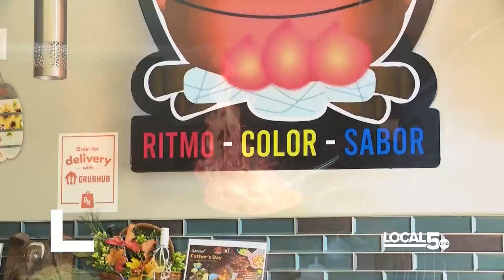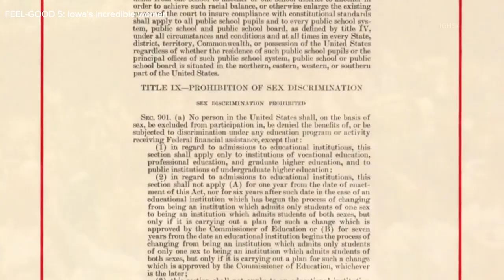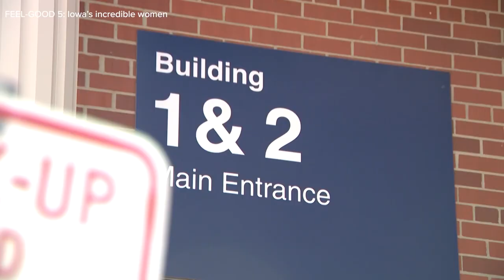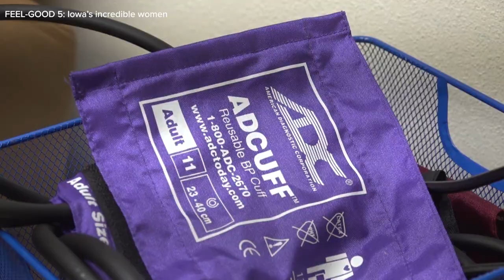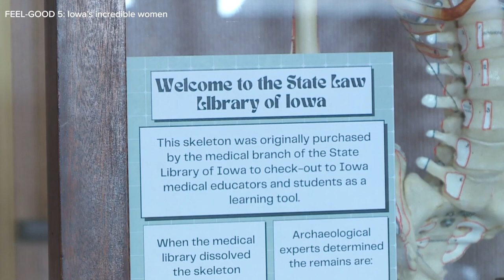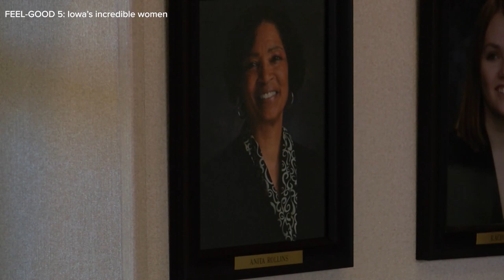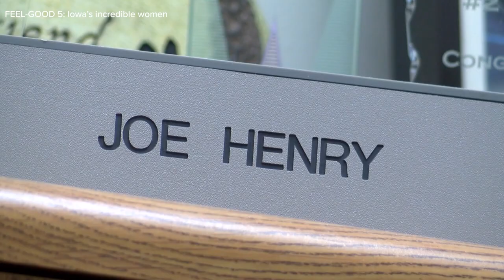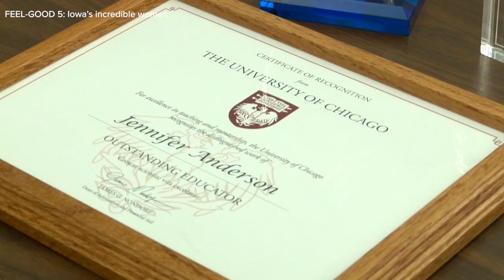FEEL-GOOD 5: Iowa's Incredible Women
Stories that inspire. Stories that uplift, encourage and make you smile. That's the "Feel-Good 5" from Local 5 News.